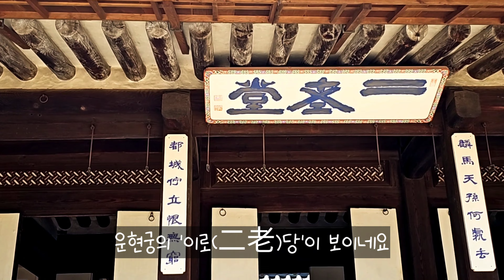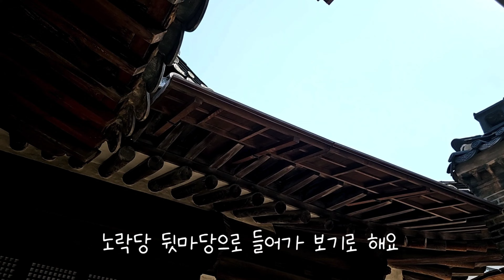운현궁 _ 이로당과 노락당 / 서울에서 산책하며 구경하기 좋아요^^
운현궁은 안국역 근처 놀거리나 데이트 장소로도 좋으며, 아이들과 함께 방문한다면 교육적인 효과도 줄 수 있는 서울 종로의 가볼만한 곳입니다.
서울 도심 한복판에서 돌담길과 울창한 소나무 등 정감가는 풍경에 가볍게 서울 산책을 즐길 수 있는 운현궁은 궁궐 특유의 고즈넉한 분위기를 느낄 수 있습니다.

운현궁의 안채로 쓰였던 이로당과 노락당을 담아보았습니다.

이로당은 노락당과 함께 운현궁의 안채로 쓰였습니다.  '이로(二老)'는 흥선대원군과 부대부인 여흥 민씨를 의미하는 말로 해석합니다. 1866년(고종3) 고종과 명성황후의 가례 이후,  그들이 운현궁을 방문할 때 노락당을 거처로 사용하였습니다. 노락당이 안채에서 별궁(別宮)으로 역할이 바뀌자 새로운 안채가 필요해졌고, 노안당과 노락당보다 뒤늦은 1869년(고종6)에 이로당을 지었습니다.

노락당은 운현궁의 안채로서 가장 중심이 되는 건물입니다. 주로 가족들의 회갑이나 잔치 등 큰 행사 때 이용하였습니다. 1866년(고종3)에 고종과 명성황후가 노락당에서 가례를 올렸으며, 규모는 궁궐에 비하여 손색없을 정도로 화려하고 웅장하였습니다. 복도각을 통해 이로당까지 이어지게 한 방식은 운현궁만의 특징입니다.

0:00 인트로
0:26 이로당 가는 길
1:36 이로당
5:35 노락당 뒷마당
7:18 노락당

동영상 촬영 & 편집 및 제작 : 소여니 잠이솔솔